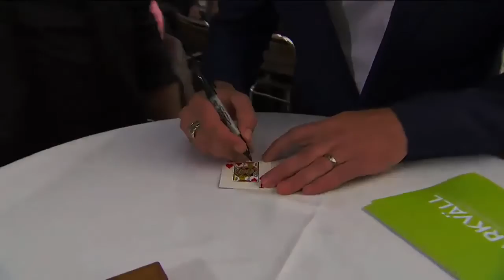Sommarkväll med Rickard Olsson Säsong 3 - Avsnitt 4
Del 4 av 6. Spännande gäster, nyfikna samtal och musikunderhållning från ett somrigt Trädgår'n i Göteborg. I kväll träffar vi bl.a. Ann Heberlein, Jacob Schenström, Lasse Lagerbäck och författaren Lena Andersson. Musikgäster är José González och Thomas Di Leva. Och på plats är också husbandet under ledning av Jimmy Wahlsteen.